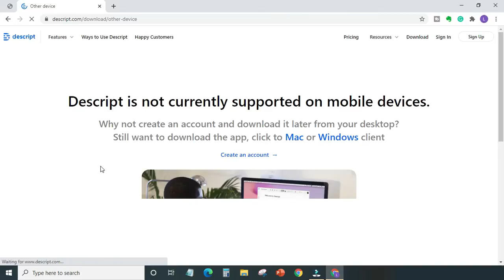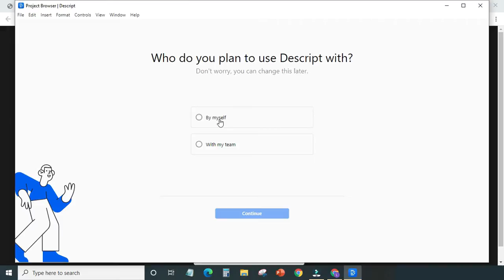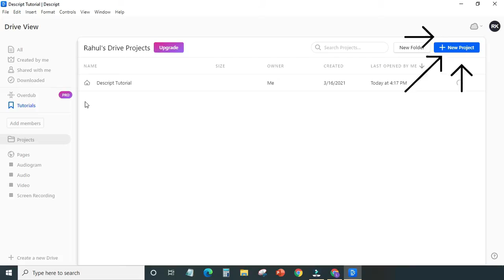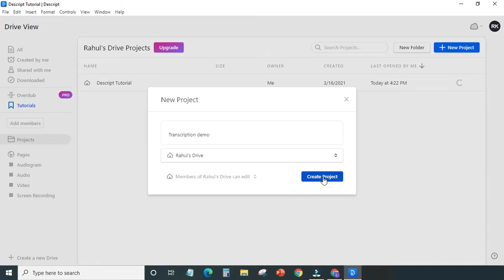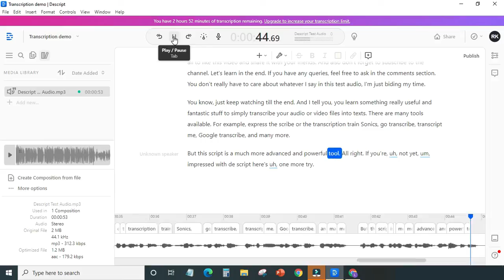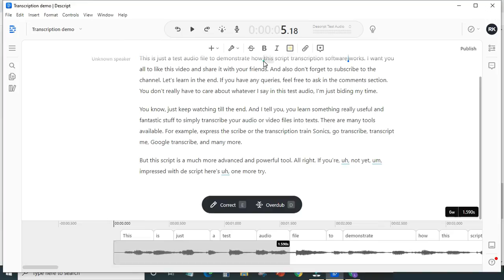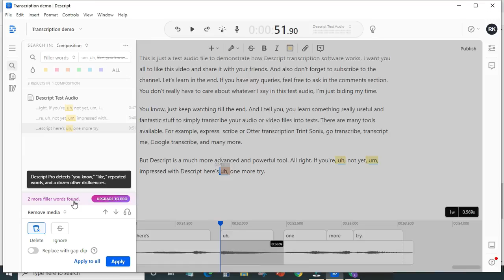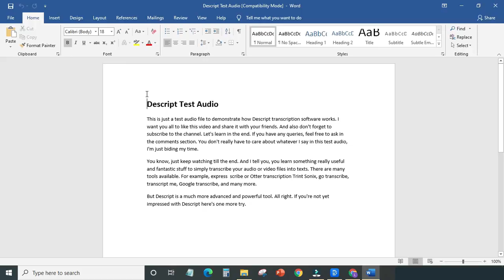Descript Transcription Tutorial | How To Use Descript For Automatic Transcription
Descript is an all in one tool. You can use descript for Automatic transcription, Podcasting, Audiograms, Subtitles, Audio Editing and Video Editing. Descript is powered with an Advanced AI technology. It's automatic speech recognition and sound detection technology is capable of producing highly accurate audio transcriptions in real time. Descript is equipped with highly futuristic tools which makes it a one stop solution for content creators.

In this tutorial you will learn how to install Descript Software on your computer and How to use Descript for automatic Transcriptions.

Descript is also an excellent collaboration tool. You can invite your friends or collogues to join your project and work as a team.

like the video and make a comment.

Thanks.